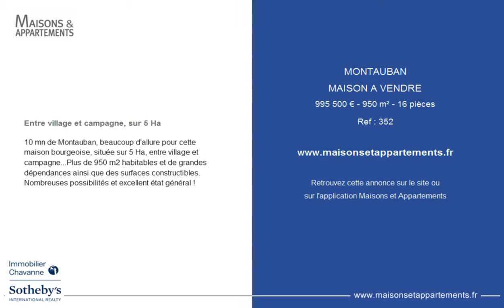MONTAUBAN - MAISON A VENDRE - 995 500 € - 950 m² - 16 pièces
Référence : 352

Entre village et campagne, sur 5 Ha
10 mn de Montauban, beaucoup d'allure pour cette maison bourgeoise, située sur 5 Ha, entre village et campagne...Plus de 950 m2 habitables et de grandes dépendances ainsi que des surfaces constructibles. Nombreuses possibilités et excellent état général !